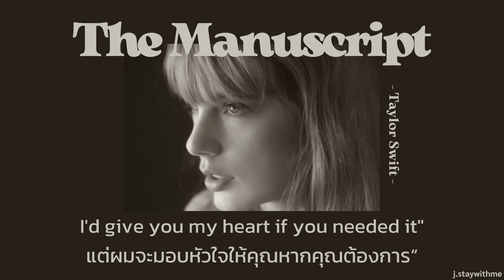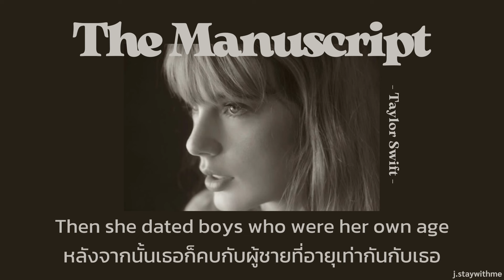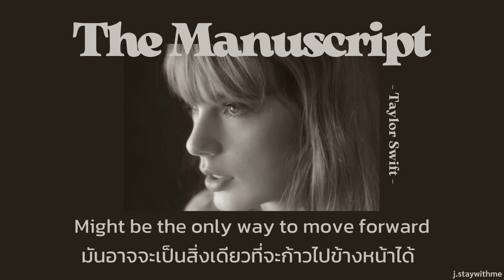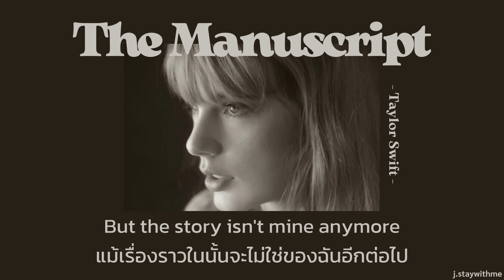꒰ THAISUB ꒱ Taylor Swift - The Manuscript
Song ꕀ The Manuscript
Artist ꕀ Taylor Swift
By ꕀ j.staywithme

ขออภัยหากคำแปลมีความผิดพลาด